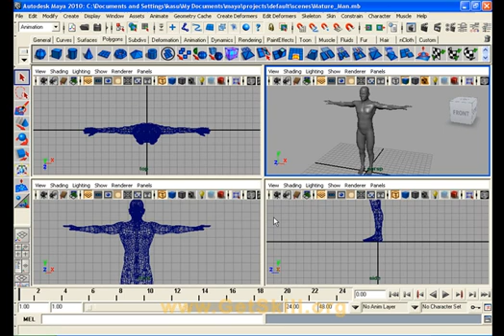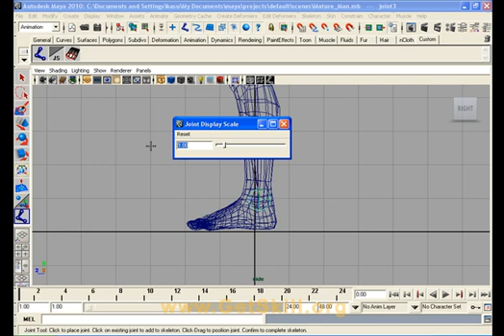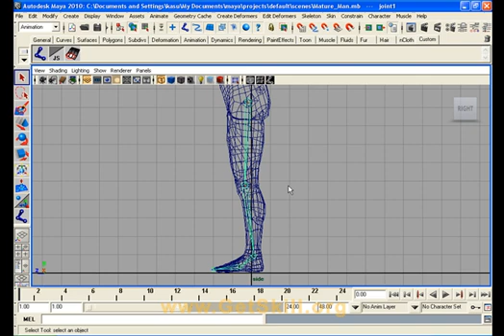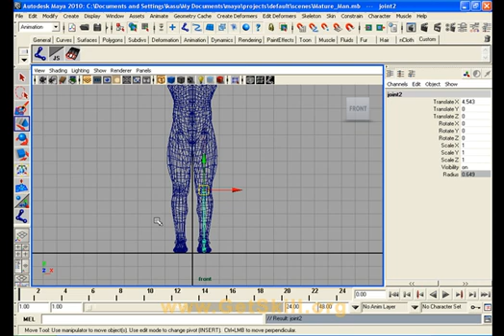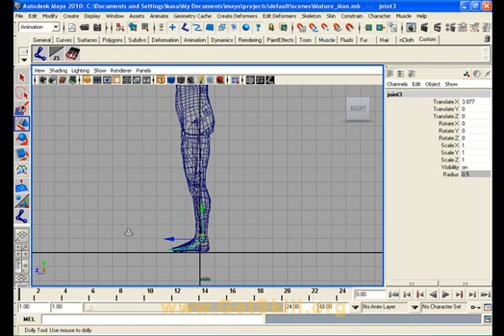Character Setup in Maya Part 3 (Urdu-Tutorial)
This is starting up tutorial in Maya 3d animation modeling software for the beginners in 3d modeling. Complete videos.